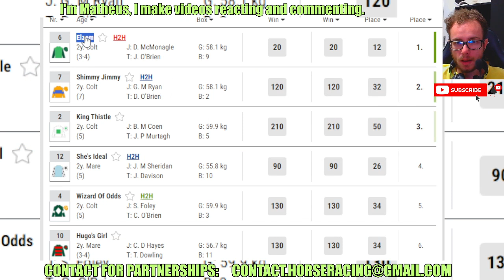Elzem wins at Listowell Jun, 02 2024 RESULTS